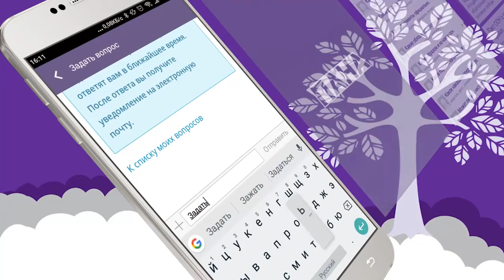"Қадір-қасиет" запустило мобильное приложение "Пана – мобильный правозащитник".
Мобильный правозащитник "Пана" дает возможность поиска по готовым консультациям, доступа к правовой онлайн консультации, базе правозащитников в 18 городах Казахстана, формам жалоб и обращений, а также доступ к правовой документации. Приложение  доступно бесплатно в Play Market и App Store.